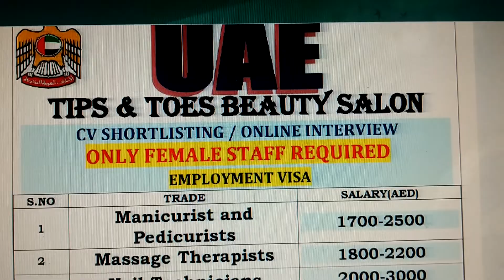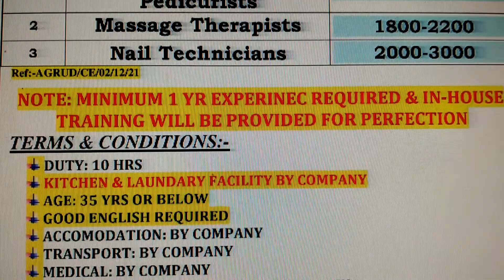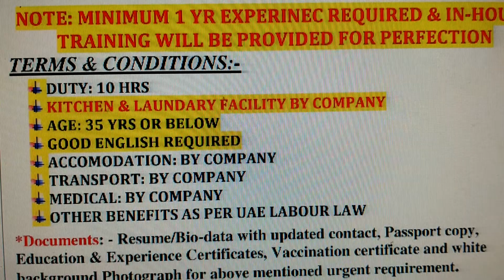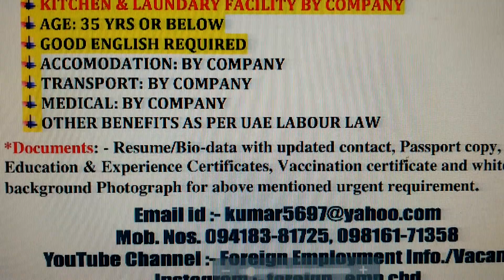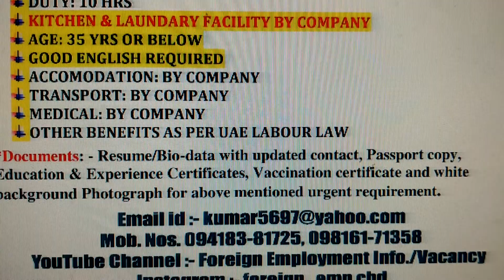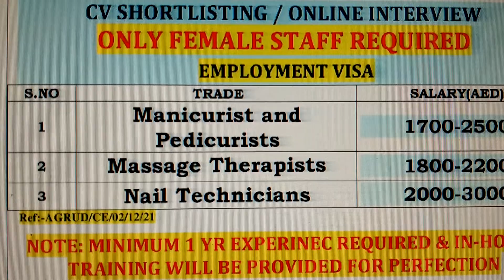TIPS & TOES BEAUTY SALON UAE, M-Ph. 94183-81725, 98161-71358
VARIOUS VACANCIES AVAILABLE FOR TIP & TOES BEAUTY SALON UAE.